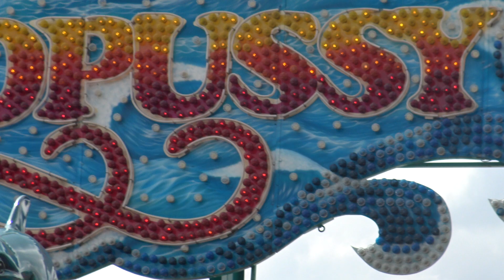Octopussy - Markmann (Offride 3) Schützenfest Biberach 2017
Hersteller: Schwarzkopf (D)
Typ: Monster 3